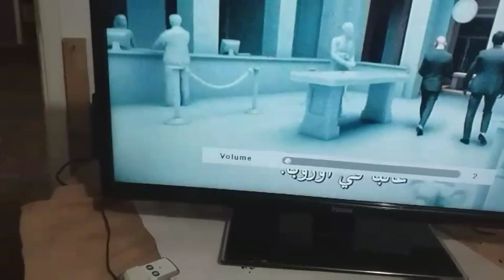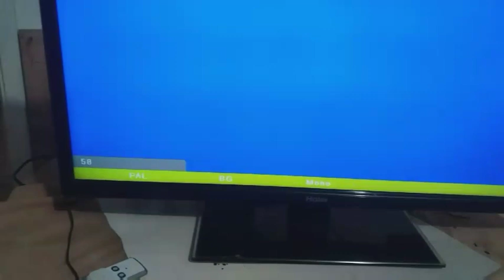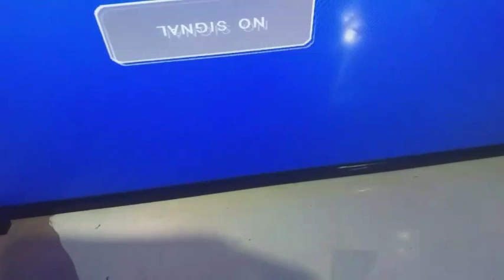Haier LED tv Standby problem solved, key Panel Salutation Urdu/Hindi